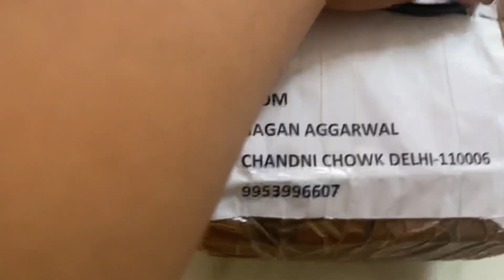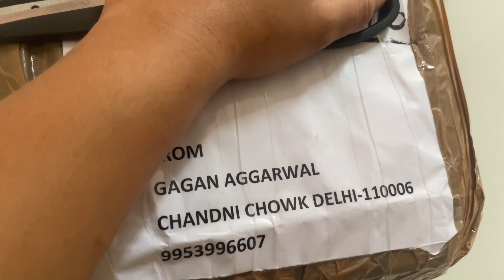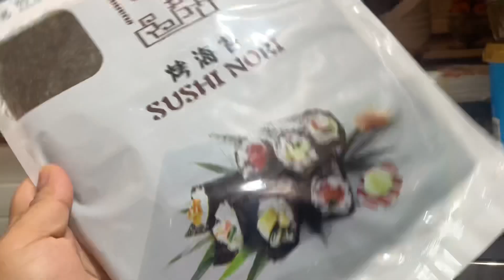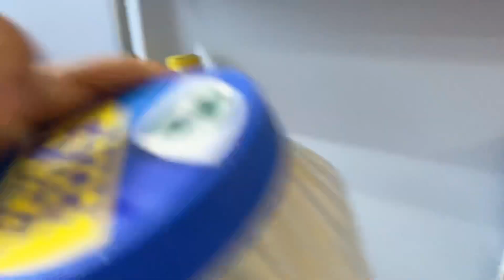LEFT VILLAGE AT NIGHT FOR FRIENDSHIP DAY || VILLAGE LIFE SLOW LIVING ARUNACHAL PRADESH || ANAVLOGS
I celebrated friendship day with my childhood friends after 15 years ❤️

Thank you so much for always supporting my channel ❤️🙏🏻

Hello guys, I am Ana.
My videos are mostly about lifestyle/ travel series/ food vlogs/ fashion/ make up/challenge videos..
Basically I try to give touch of every content in my channel which interests me.! I don’t make videos that doesn’t interest me about! I’m all genuine here.
Thank you so much guys for checking out here 🤗
I hope we grow together as a Fam here. 🙌🏻

Oh I’m also super active on Instagram.
Do follow me there!

ring light =

Hard drive 1TB =

Joby gorilla pod =